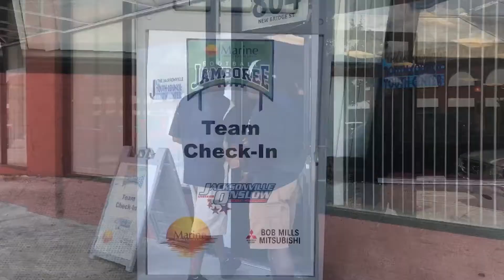MFCU Football Jamboree Preview